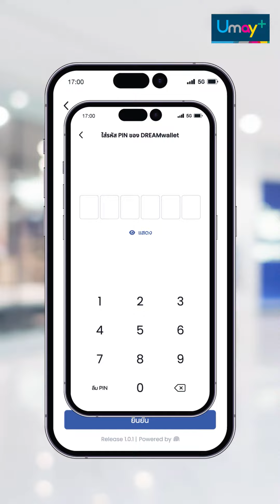ใช้ DREAMwallet สแกนจ่ายกับร้านค้าที่มีสัญลักษณ์ VISA QR Code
💁 อยากใช้จ่ายผ่านกระเป๋าเงินอิเล็กทรอนิกส์ DREAMwallet ต้องทำยังไง มาดูกัน!!
DREAMwallet สามารถใช้ได้กับร้านค้าชั้นนำที่สัญลักษณ์ VISA QR Code มากกว่า 6,000 ร้านค้าทั่วประเทศ เช่น Big C, Lotus's, Watsons ฯลฯ
💙 พิเศษสำหรับลูกค้ายูเมะพลัสเท่านั้น! ก่อนอื่นต้องมี Umay+ Application ก่อนนะ ใครยังไม่มีให้ดาวน์โหลดและลงทะเบียนเลย
💁 ส่วนใครมี Umay+ Application อยู่แล้ว อย่าลืมลงทะเบียนใช้งาน DREAMwallet กันนะ

💙 กระเป๋าเงินอิเล็กทรอนิกส์ DREAMwallet ช่องทางใหม่ในการเบิกถอนเงินเฉพาะลูกค้าบัตรกดเงินสดยูเมะพลัสเท่านั้น
*เงื่อนใขเป็นไปตามที่บริษัทฯ กำหนด